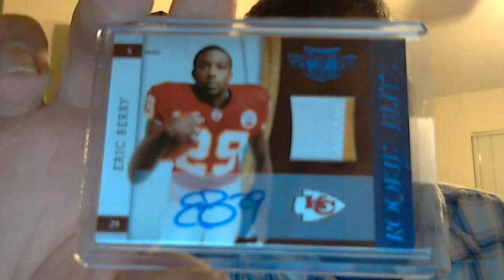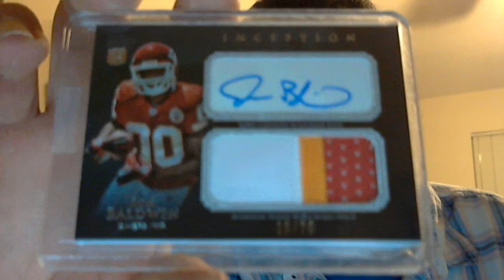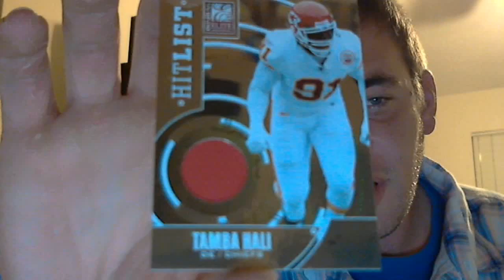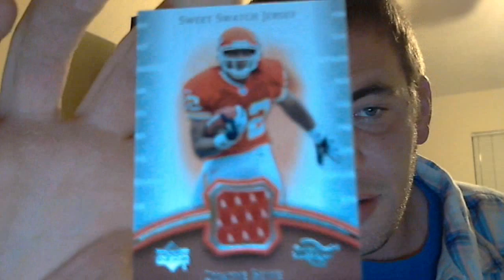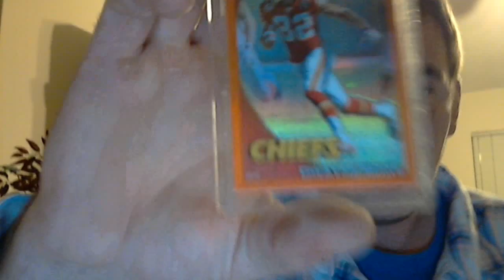Some Ebay pickups and 2 crazy carepackages from JWH1969 and MrBiglump007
First off, the kindess blows me away, and I completely dropped the ball on the notes. Sorry for that guys, always apreciate the notes and kind words!

Thanks you guys so much!!! Crazy. just plain silly

John (jwh1969)

Leon (MrBiglump007)